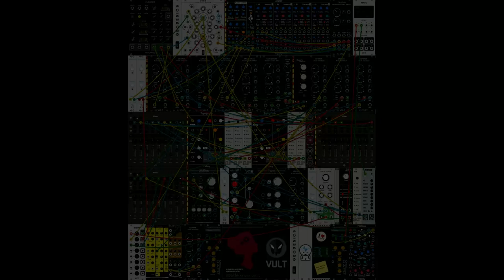Dexter Blues - VCP-9 - VCV Rack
Here's this weeks submission to the Very Cool Patch contest.
This is a weekly contest where participants are given a module to use in a patch, with other Free Modules.
This way it makes it fair.
This weeks chosen module is Dexter from Valley Modules.
Dexter is a 4 Operator FM Synth .

I had planned to make something nice and mellow this week
But I like this Blues band, as they don't give two hoots if a few notes clash here and there ;-)